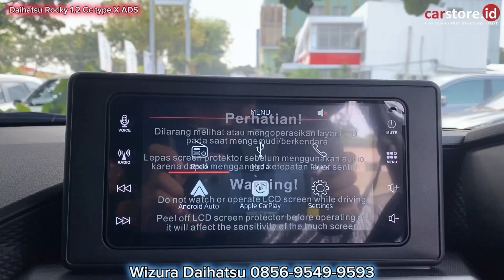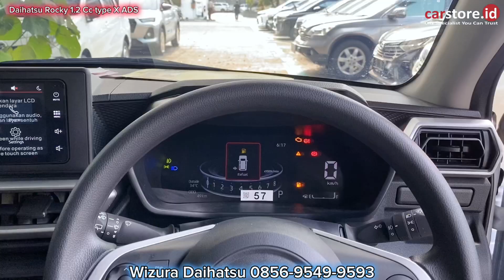Banting Harga Diskon GEDE⁉️ Review Daihatsu Rocky 1.2 Type X ADS Terbaru 2023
Info Promo dan Pemesanan  :
Zura Daihatsu

Semoga Bermanfaat
Terima Kasih